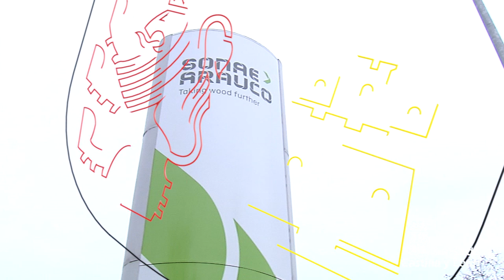Visita a la fábrica de Sonae Arauco